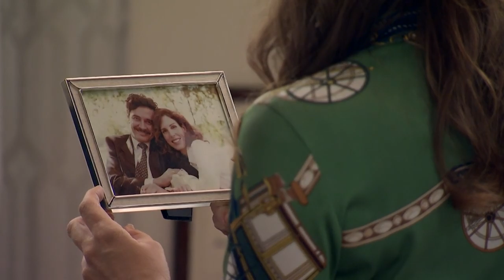Irene revive los momentos más felices de su relación con Armando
Irene, preocupada por el secuestro de Armando revive sus momentos de amor.